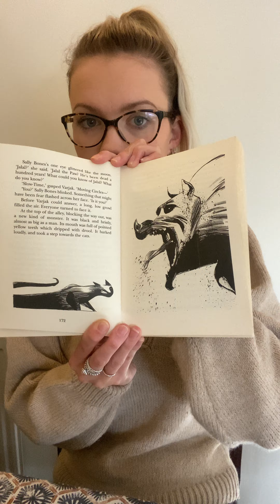Varjak Paw- Chapter 24